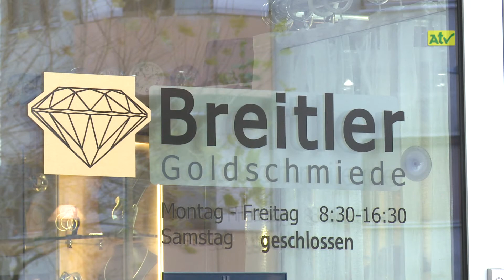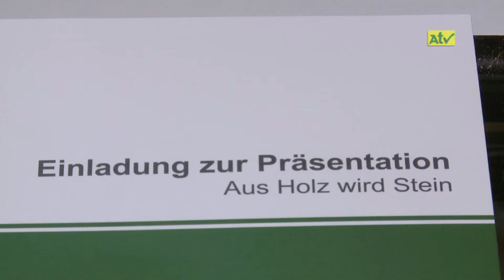Jedes Schmuckstück ein Unikat - Golschmiede Breitler in Spielberg